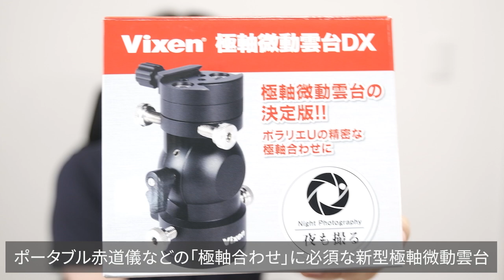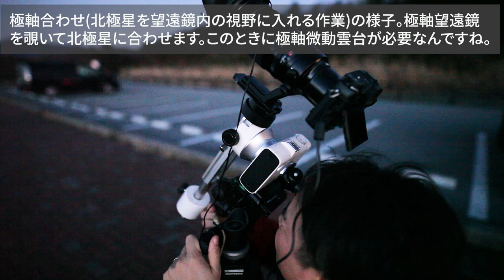まさに決定版！ポータブル赤道儀に必須「ビクセン 極軸微動雲台DX」レビュー＆おすすめ使用方法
ずっと品切れしてるのでこっちもおすすめ！
ポラリエUと相性抜群！丈夫で超かっこいい微動雲台！「William Optics アルカスイス規格ベースマウント」

赤道儀本体の性能がどれだけ良くても、土台がしっかりしていないと追尾性能のポテンシャルは引き出せません。
ビクセンの新型極軸微動雲台は、まさに決定版。自社・他社を問わずポータブル赤道儀の極軸合わせに最適な機材だと思いました。

～目次～
0:00　OP
1:00　仕様について
3:50　星空雲台ポラリエUへの取り付け
と望遠撮影時の注意点

7:13　星空雲台ポラリエへの取り付け
＆裏ワザ？使用方法
10:52  他社製品との比較

13:18  極軸微動雲台で救われる？
天体写真で悩みを抱えている
方へアドバイス

~動画で登場する機材～

◆ビクセン極軸微動雲台DX

◆ポラリエ用ステップアップキットⅡ

◆APフォトガイダー・望遠撮影キット(5月29日発売されました！)

(双葉社スーパームック)